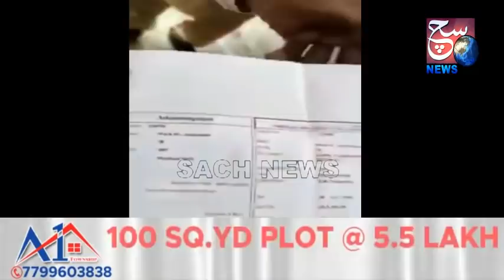Bogus Voter Hua Giraftaar | By BJP Candidate Shehzadi | Jangamment | Hyderabad